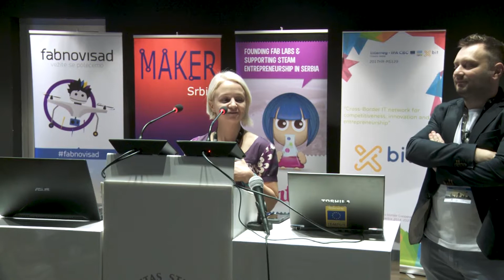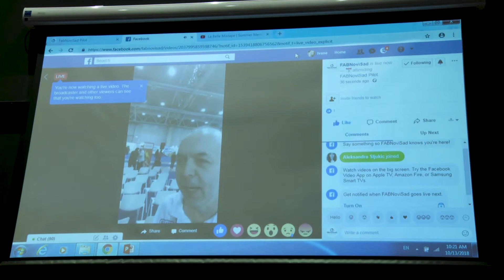FABNOVISAD PILOT 2018 Otvaranje FabNoviSad Pilot 2018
Organizatori FabNoviSad Pilot projekta su Fab Inicijativa, Idea Lab i udruženje Mejker. Prijatelji događaja su 3D Republika, Backyrd Brains i Master, novosadski sajam. Dvodnevna manifestacija se održala u Rektoratu Univerziteta u Novom Sadu, 13. i 14. oktobra 2018. godine. Ovo je bio pilot projekat, vežite se, polećemo!